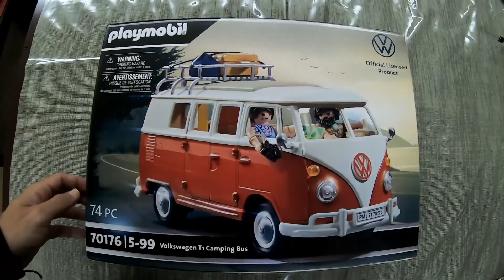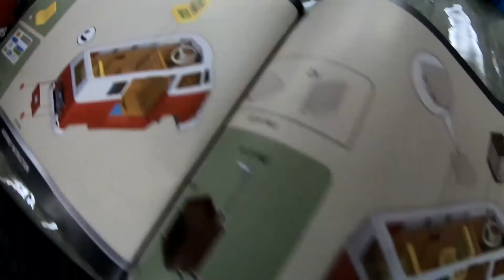Unboxing 70176 Volkswagen T1 Camping Bus //Novedades PLAYMOBIL 2021 //Vídeos en ESPAÑOL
Volkswagen T1 Camping Bus